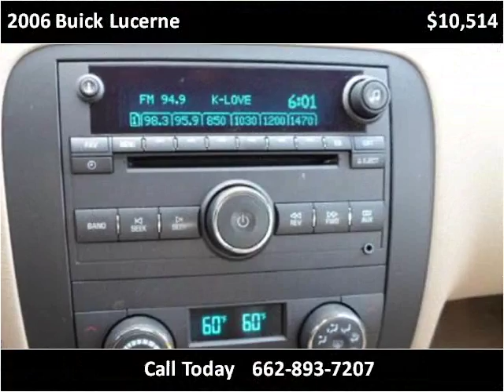2006 Buick Lucerne Used Cars Olive Branch MS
This 2006 Buick Lucerne is available from Cornerstone Automotive.